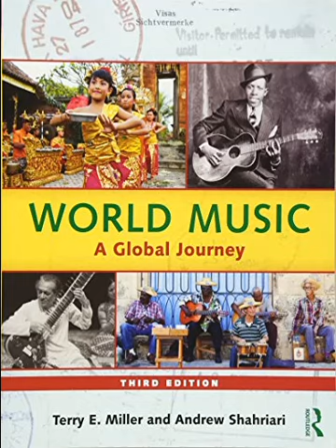WMAGJ CD2 11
Info about the song:
Chapter 8 The Middle East
11. "Cycle of 10 Calls During Additional Service" / Jewish shofar and Liturgical cantillation / David Hausdorff